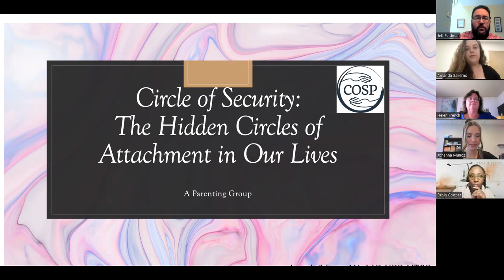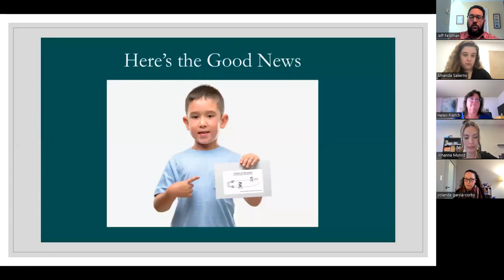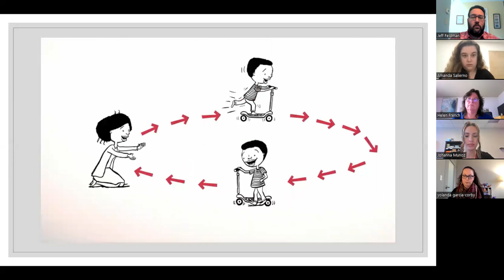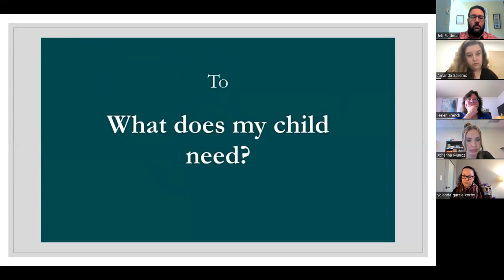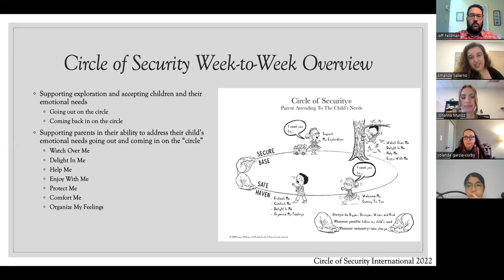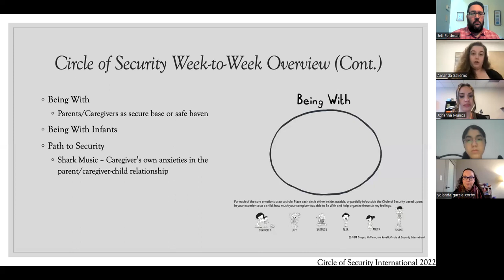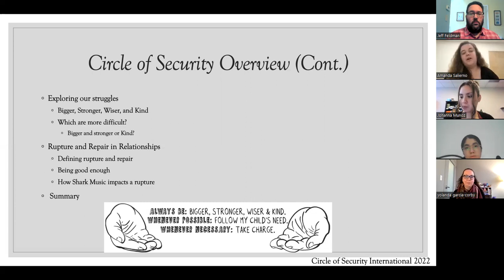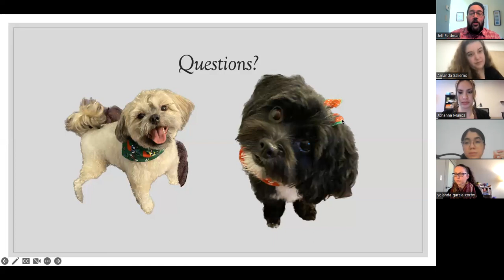The Circle of Security: Building Healthy Child-Parent Attachment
Circle of Security is a parenting approach designed to help parents and caregivers enhance secure attachment with their children by allowing them to understand their child’s emotional needs and strengthen their attachment. Amanda Salierno, MA, LAC, NCC, MT-BC joins us for this Community Conversation to address the current issues around attachment and provide an overview of the Circle of Security curriculum and how it can benefit your work with families.